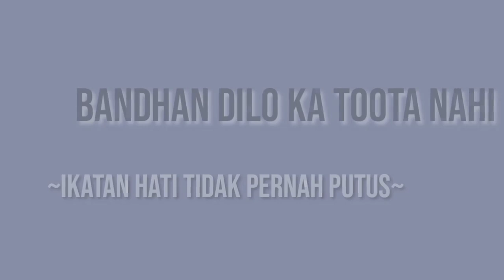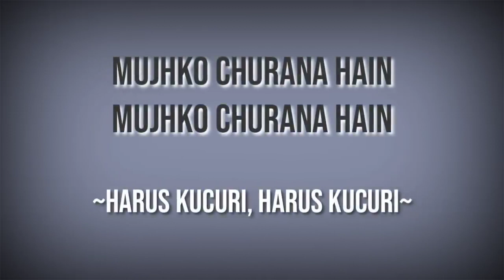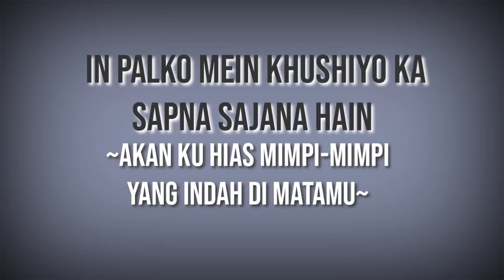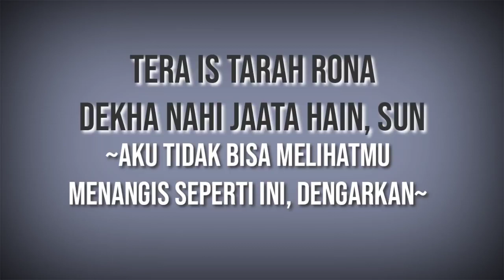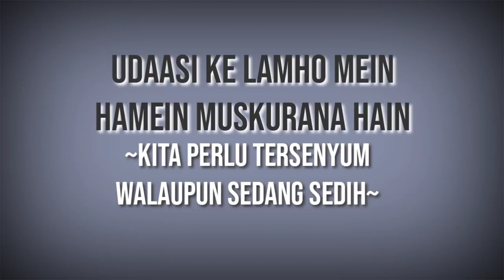तेरे दिल का मेरे दिल से रिश्ता